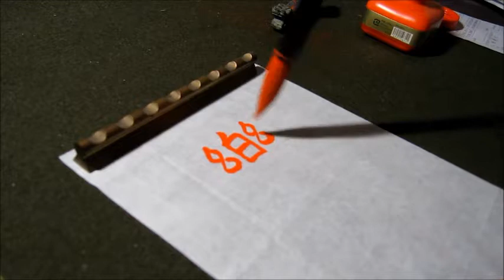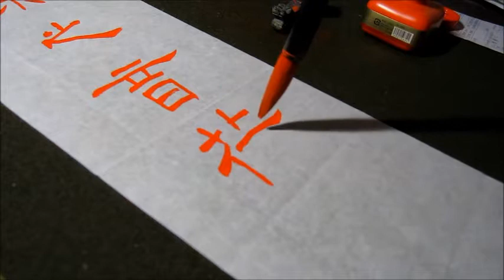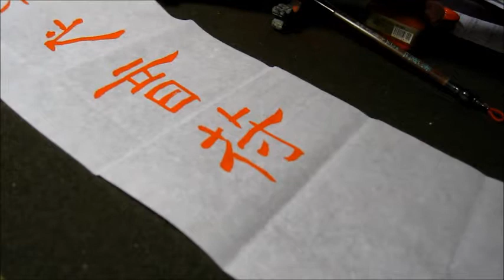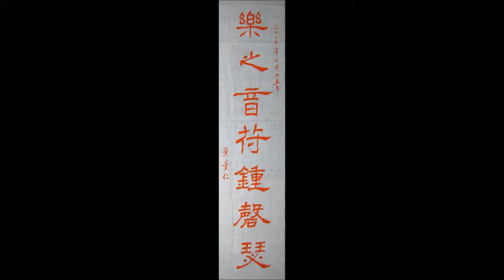葉薰仁臨東漢《禮器碑》22 樂之音符鍾磬瑟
Chinese Art
書法，書藝，書道。
書法招生 佳藝美術社